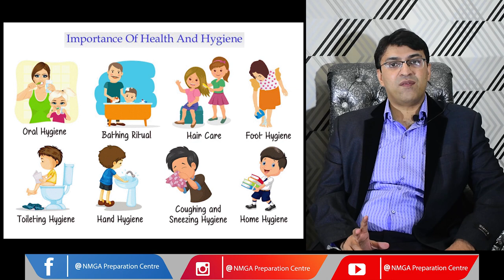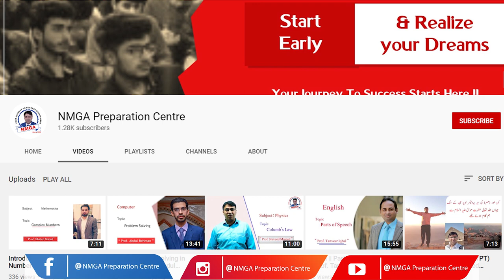Corona Virus and Other Pandemics || by Professor Naveed Majeed